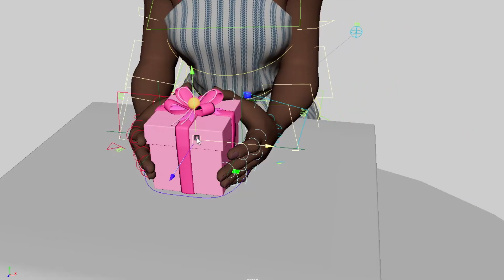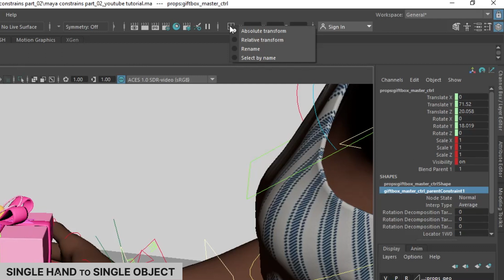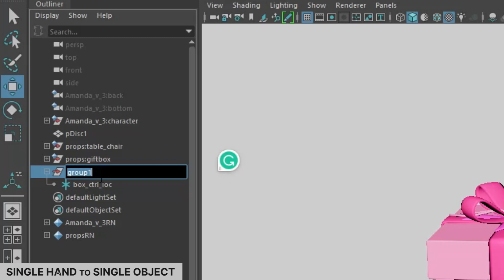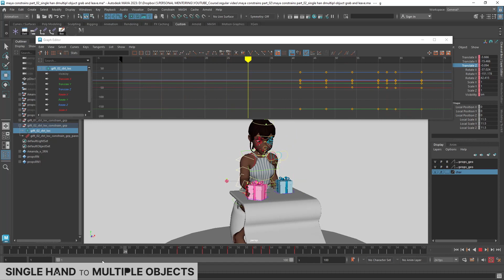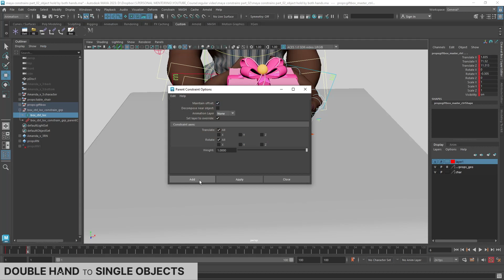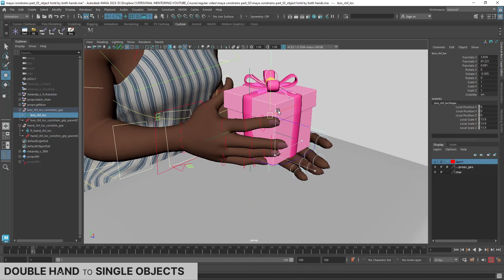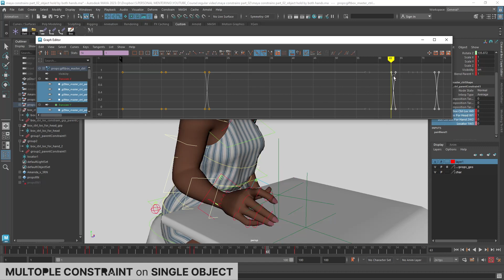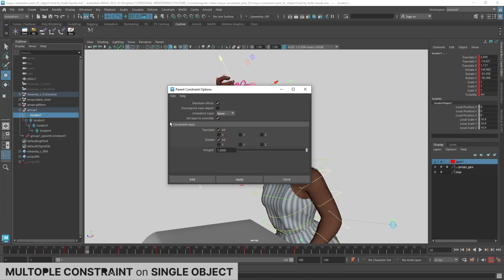Maya Constraints | Work Smarter, Not Harder in Animation | Advanced Maya constraint | (part-02)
In this video, I will guide you through the essential steps to effectively manage complicated constraints in Maya.this tutorial is a continuation of our series on the basics of Maya constraint. Learn valuable tips and techniques in Hindi to enhance your understanding of Maya constraints and create stunning animations effortlessly. Don't miss out on mastering the art of Maya constraints with us!
Your subscriptions encourage us to produce even better videos!